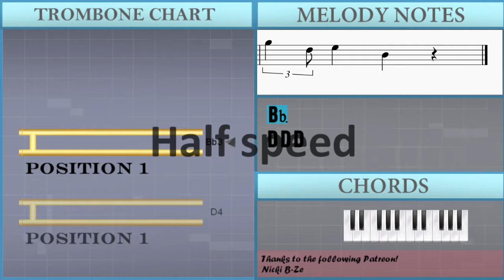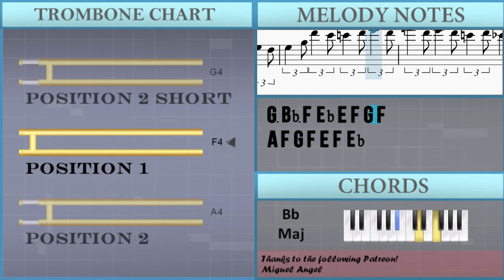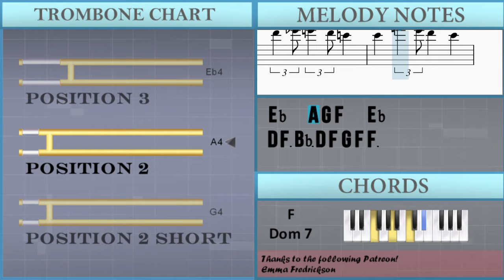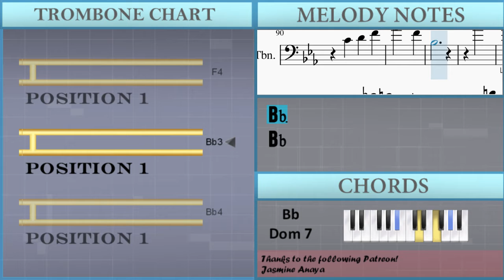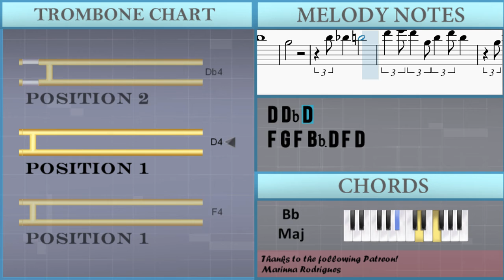How to play Copenhagen by Bix Beiderbecke & The Wolverines on Trombone (Tutorial)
Comment and let us know how the videos have helped you. It keeps us going! :)The easiest way to learn how to play Copenhagen by Bix Beiderbecke & The Wolverines on the trombone. It's a trombone tutorial for Copenhagen by Bix Beiderbecke & The Wolverines.

EasyMusicLesson teaches you to play the your favorite instrument, through easy and simple animation so that you too can learn how to play Copenhagen by Bix Beiderbecke & The Wolverines on the trombone easily. A trombone tutorial with visual animation graphic.

Chords of Trombone arrangement:
Bb Maj   Ab Dim 7   Eb Maj   Gb Dom 7   Bb Maj   F Dom 7   Bb Maj
Bb Maj   Bb Maj   Eb Maj   Bb Maj   F Dom 7   Bb Maj   Bb Maj
Bb Maj   Eb Maj   Bb Maj   F Dom 7   Bb Maj   Bb Maj   Ab Dim 7
Eb Maj   Gb Dom 7   Bb Maj   F Dom 7   Bb Maj   Bb Maj   Ab Dim 7
Eb Maj   Gb Dom 7   Bb Maj   F Dom 7   Bb Maj   Eb Dom 7   Bb Maj
F Dom 7   Bb Maj   Bb Dom 7   Eb Dom 7   Bb Maj   F Dom 7   Bb Maj
Bb Maj   Eb Maj   F Maj   Bb Maj   Gb Maj   Bb Maj   F Dom 7
Bb Maj   Bb Maj   Eb Maj   F Maj   Bb Maj   Gb Maj   Bb Maj
F Dom 7   Bb Maj   Bb Maj   Bb Dom 7   Eb Dom 7   Bb Maj   F Dom 7
Bb Maj   Bb Maj   Bb Dom 7   Eb Dom 7   Bb Maj   F Dom 7   Bb Maj
Eb Maj   Bb Maj   F Dom 7   Bb Maj   Eb Maj   Bb Maj   F Dom 7
F Dom 7

Melody notes of Trombone:
Bb3
D4 D4 D4
Eb4
E4 E4 E4 F3 G3 F3
G3 Bb3 F4 G4 F4 G3 Bb3 D4
F4 Gb4 G4 F4 A4 G4 F4
D4   Bb3 D4 F4 G4 F4 C4
D4     F4
Bb3
D4 D4 D4
Eb4
E4 E4 E4 Db4 C4
Bb3 F4 G4 F4 G3 Bb3 D4
D4   Bb3 D4 F4 G4 F4 A3
Bb3       F4 D4
F4
F4 G4 D4       C4
Bb3
F4 D4
F4
F4 G4 D4
F3
F3 Bb3 D4 F4   E4
Eb4       F4 Gb4
G4 Bb4   Db4 D4 F4 D4 C4
Bb3     D4 F4 G4 D4 C4
Bb3     D4 F4 D4
F4   G4 Ab4 G4 F4 D4 C4
F4   D4 C4 Bb3 C4   Bb3
D4   Bb4
Ab4 Bb4 G4 F4 D4 F4 G4 F4 C4
Eb4     C4 Eb4 G4   Eb4
G4   Bb4 G4 Bb4 G4 F4 C4
D4
Db4 Bb3 C4 Bb3 G3 D4
A4   Ab4 D4 G4 F4 E4 G4
F4 Eb4 C4 Bb3 A3 G3 F3 Eb3
D3 F3 G3 F3 D4 F4 Eb4 F4
D4     F4
Bb3
D4 D4 D4
Eb4
G3 Bb3 F4 Eb4 E4 F4 G4 F4
A4 F4 G4 F4 E4 F4 Eb4
D4 G3 Bb3 D4 F4 G4 F4 G3
Bb3     F4
Bb3
D4 D4 D4
Eb4
Bb3
Db4
Db4 Bb3 Db4 Bb3 F4 Db4 Bb3
G4 F4 D4 Bb3 D4 F4
Bb4 A4 Ab4
G4 Gb4 F4 Eb4 C4
Eb4 D4 C4 G4
F4 G4 F4 Bb3 D4 Bb3
D4 F3 Bb3 D4 F4 G4 F4
F4 Gb4 G4 F4 E4
Eb4   A4 G4 F4   Eb4
D4 F3 Bb3 D4 F4 G4 F4 F3
Bb3     F4
D4
Eb4     F4
D4
Bb3
D4 Bb3 D4 F4 D4
F4 Gb4 G4 F4 E4 F4 Eb4
D4 Db4 D4 F4 G4 F4
Bb4 G4 A4 G4 F4 E4 Eb4 F4
D4
Eb4     F4
D4
Bb3
D4 Bb3 D4 F4 D4 Bb3
F4 Gb4 G4 F4 A4 G4 F4 Eb4
D4 F3 Bb3 D4 F4 G4 F4 Bb3
D4     F4
Bb3
C4   D4   F4
Ab4         F4
Bb3
Bb4
G4 F4 Eb4     Bb3   G3
Bb3   D4   Bb3 D4 F4 Bb3
D4 F4 G4 Ab4 G4 F4 D4
F4 Gb4 G4 F4 E4 F4
Eb4 C4 A4 G4 F4 E4 Eb4 F4
D4 Bb3 D4 F4 G4 F4 Bb3
D4     F4
Bb3
C4   D4   F4
Ab4         F4
Bb3
Bb4
G4   Gb4 G4 Gb4 F4 Eb4
D4   Bb3 D4 F4 Bb3
D4 Bb3 D4 F4 G4 F4 D4
Bb3
Bb3 C4 Eb4 G4
Bb3 C4 Eb4   C4 G4
F4 D4 F4 D4
D4 Bb3 D4 F4 G4 F4
F4 E4 F4
Eb4 F4 A4 G4 F4 E4 Eb4
D4 Bb3     Bb3 Bb3
Bb3     Bb3 Bb3 Bb3
Bb4 G4 F4 G4
F4   G4 Db4 D4 F4 G4
F4 F4 Bb3 D4 Bb3
D4 D4   G3   D4 F4
Eb4 C4 A4 G4 F4 E4 Eb4
D4     F4
D4
Eb4     F4
D4
Bb3
D4 Db4 D4
F4 G4 F4 Bb3 D4 F4 D4
Bb3 F4   D4
Bb3   G3 F3   D3
Bb3 F4   D4
Bb3 F3 G3   D3